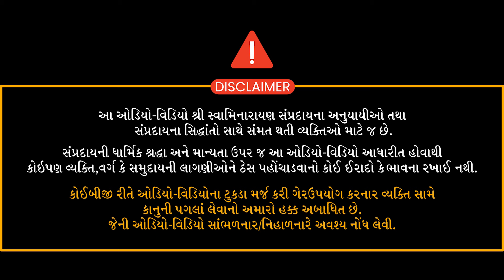શ્રી બાલમુકુંદદાસજી સ્વામી જીવન કવન - ભાગ 6 || પુરાણી શ્રી કૃષ્ણપ્રિયદાસજી સ્વામી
Taravada Gurukul